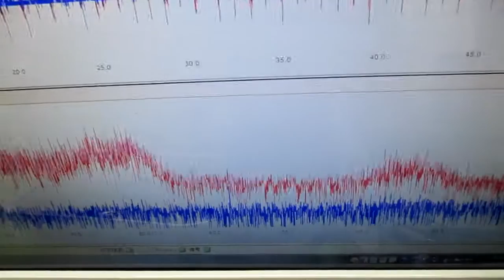音と超音波の組み合わせ技術 ultrasonic-labo